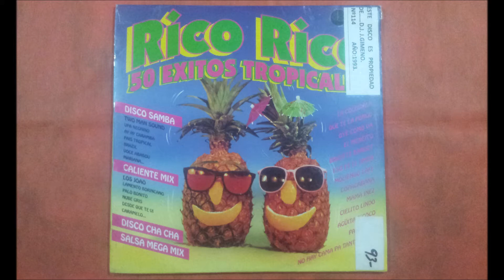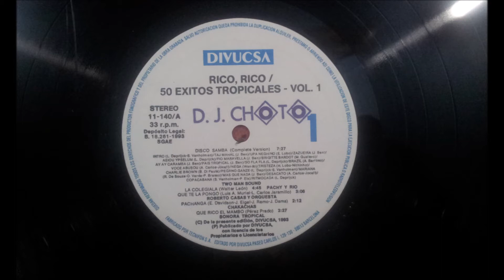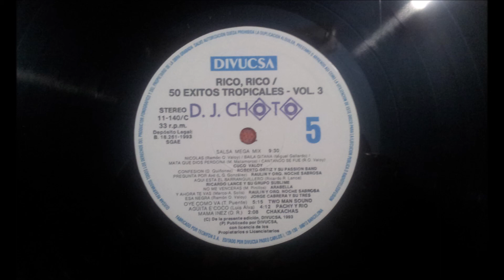TWO MAN SOUND.(BRIGITTE BARDOT.)(12'' LP.)(1993.) RICO RICO,50 EXITOS TROPICALES.